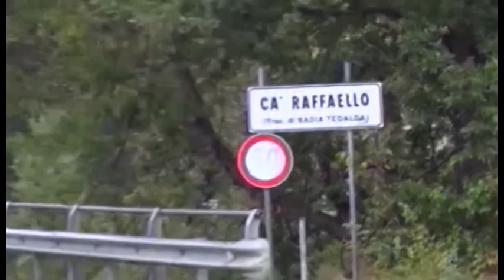Caso Piscaglia, le motivazioni della Cassazione. Il frate verso la riduzione allo stato laicale